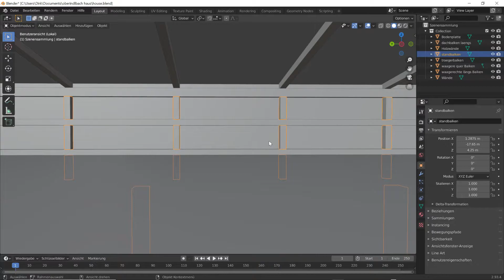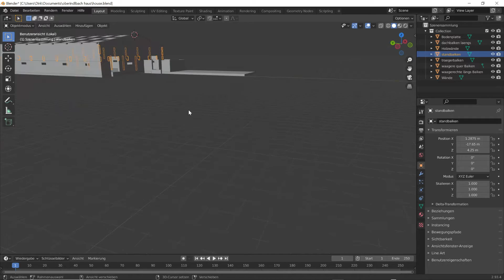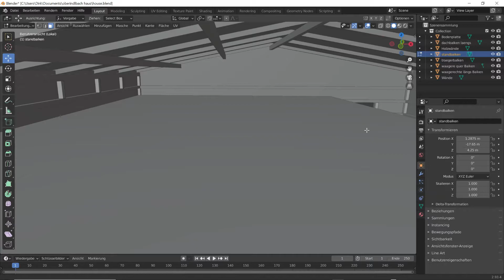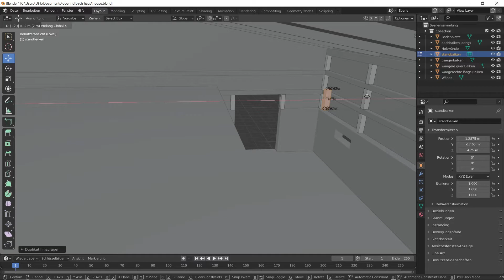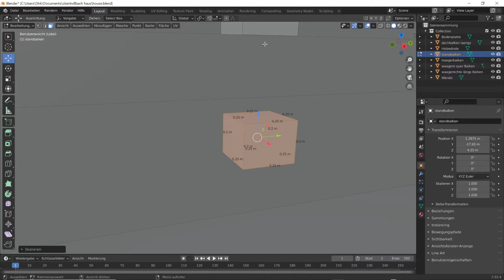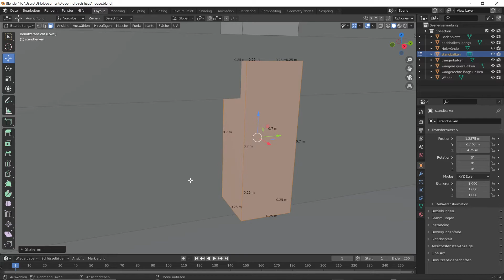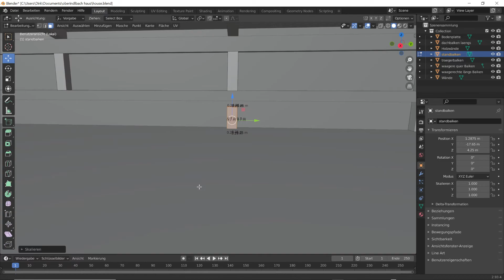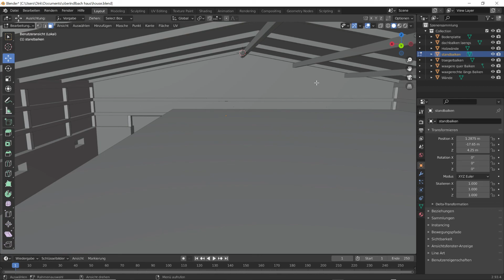Objektbau für den LS22 Alle guten Dinge sind 3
Ich musste leider nochmals alles neu bauen .
Warum ??? Seht selbst viel Spass mit dem Video !

Bleibt gesund !!!